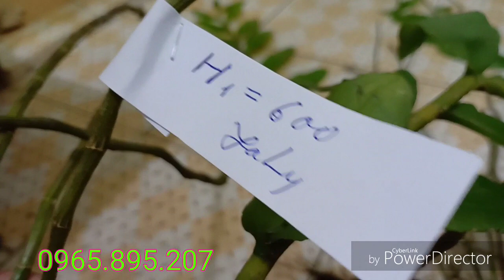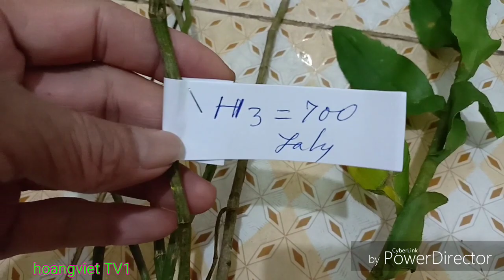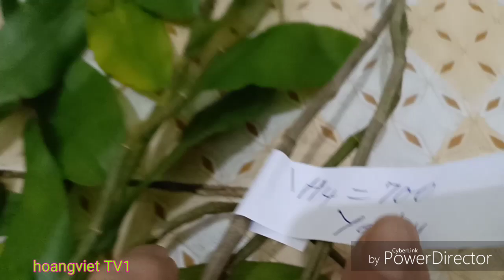12/11 Giả hạc rừng Yaly thân vàng, lá tre xanh_ Vườn lan TV1 0965.895.207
Sưu tầm lan rừng giả hạc Yaly thân vàng tím lá tre xanh, thân dài loằng ngoằng, Tây Nguyên vào mùa khô, đa số lan rừng bắt đầu xuống lá.